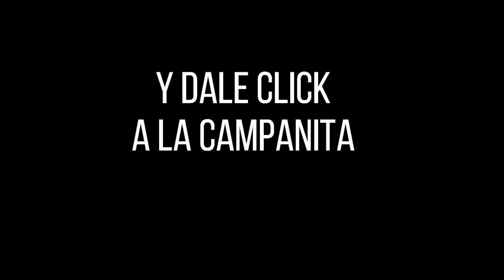EL SINUANO NOCHE Resultados MIÉRCOLES 17 DE AGOSTO de 2022 ✅🥇🔥💰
Hola buenas noches, te presentamos los resultados de las loterías y chances en Colombia, vamos con el Resultados del Chance Sinuano noche del MIÉRCOLES 17 DE AGOSTO de 2022.